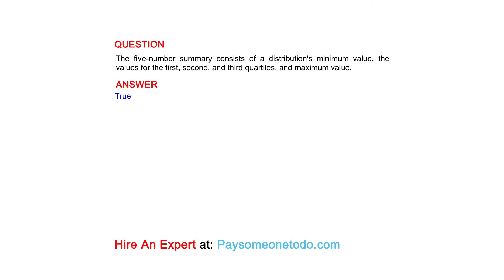The five-number summary consists of a distribution's minimum value, the values ...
QUESTION
The five-number summary consists of a distribution's minimum value, the values for the first, second, and third quartiles, and maximum value.